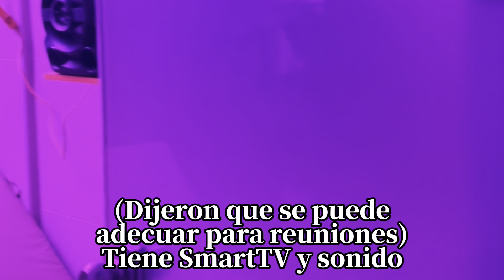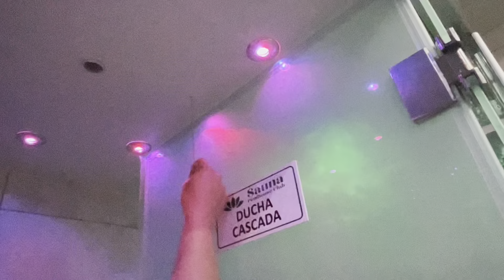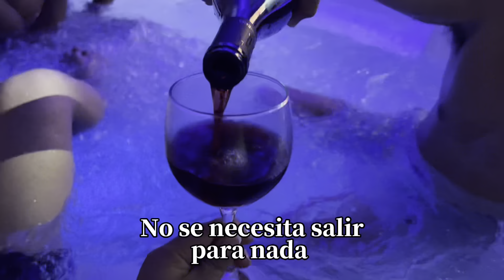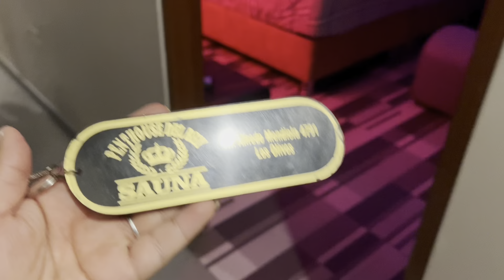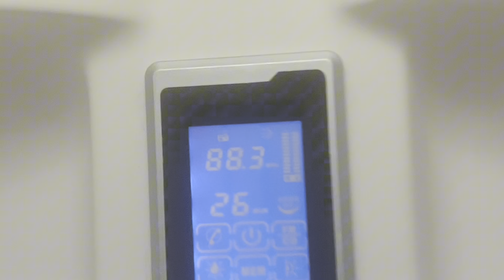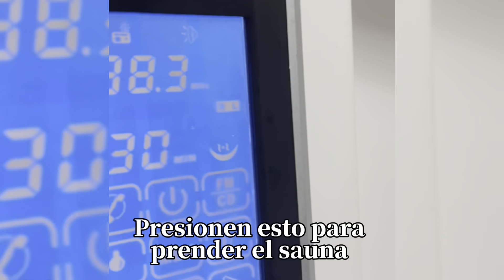Cerramos SAUNA COMPLETO por 30 soles con jacuzzi con hidromasajes para privados pequeños 😎🤙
💸20 soles c/u para huéspedes (parejas)
Todo el día (mediodía-10pm)
💸30 soles para cerrar para solo el reuniones privadas
desde 6 personas hasta 15 personas
 4hrs (y +10 soles para 2hrs adicionales)

✨Hotel Penthouse del Rey✨

Habitacion Standar 35 soles
Hab panorámica 39 soles
Matrimonial plus 45 soles
Matrimonial con sauna 69 soles
Todos por 6hrs días de semana/4hrs fines de semana
Jacuzzi 89 soles
Jacuzzi con sauna 99 soles
Por 4hrs/ no varía fines
Cócteles 20 soles o 2x25 (Daiquiri, cahipihina, sunrise, cuba libre, etc)

Ubicación:
Av. Alfredo Mendiola 4791, Los Olivos